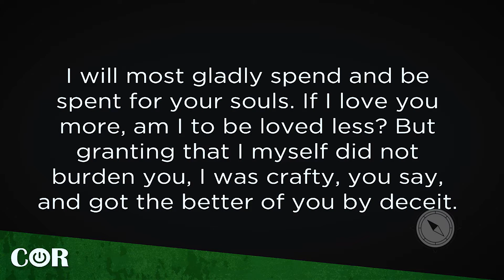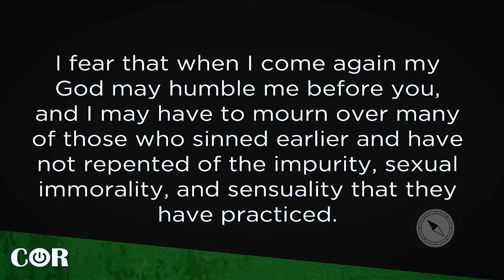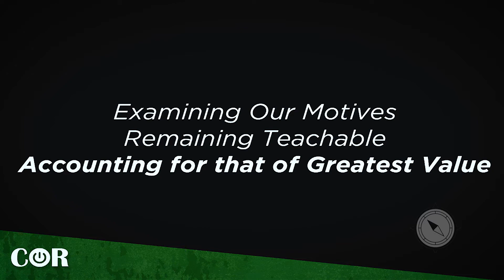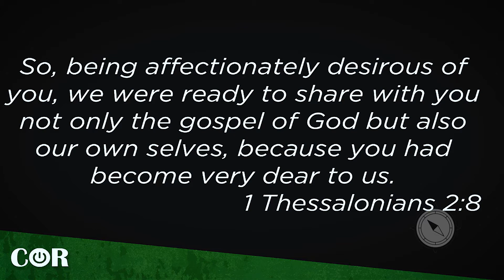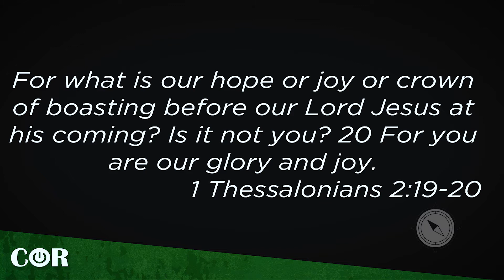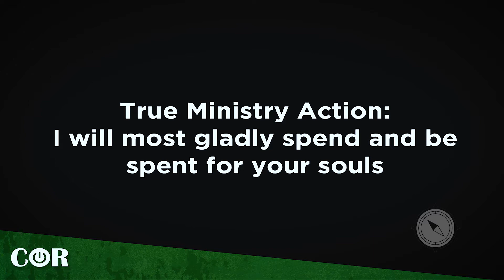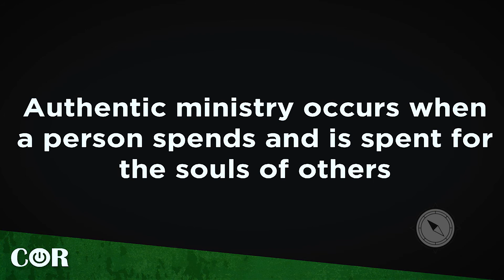3 27 2022 Authentic Ministry 2 Corinthians 12 11 21 Dr Nick Gatzke